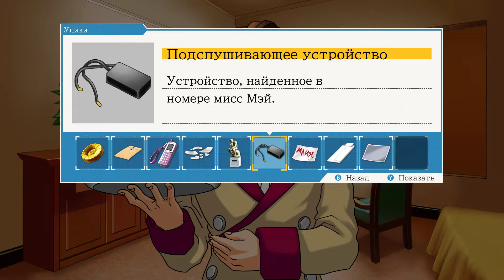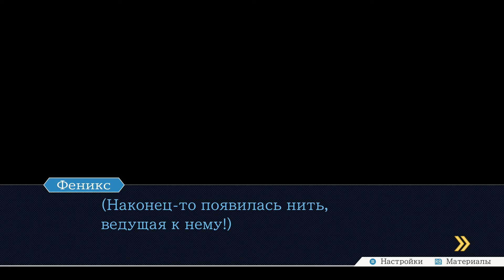МИСТЕР ГЛАМУР - Phoenix Wright: Ace Attorney #8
Всех приветствую на моем канале, меня зовут Рицу, и сегодня мы продолжаем прохождение Phoenix Wright: Ace Attorney #8.